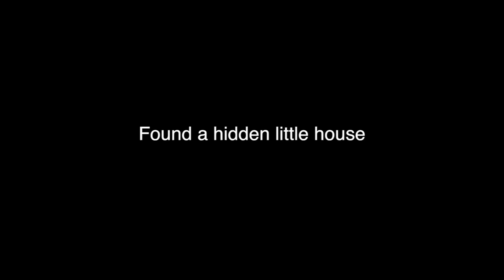Adventures with Osx - Welcome to the slaughter house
Sorry for the audio, I was filming with my phone